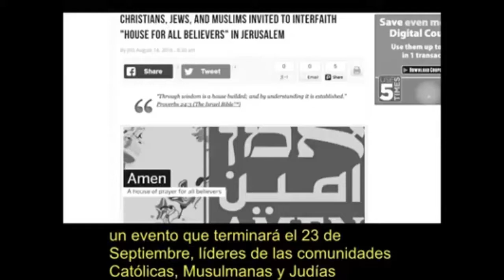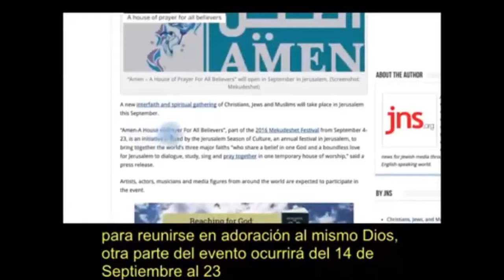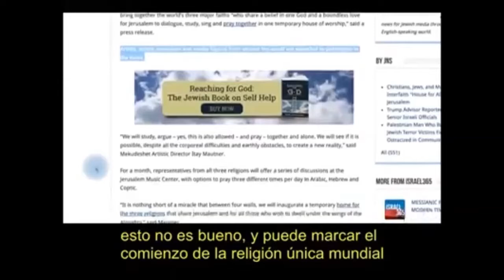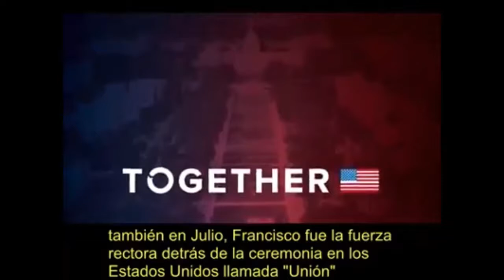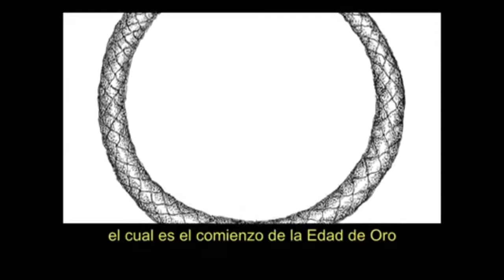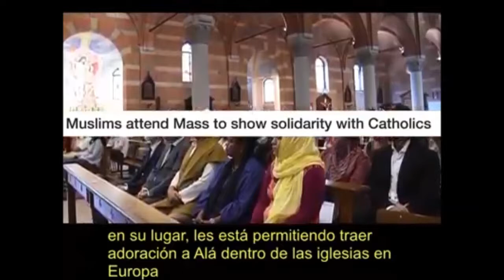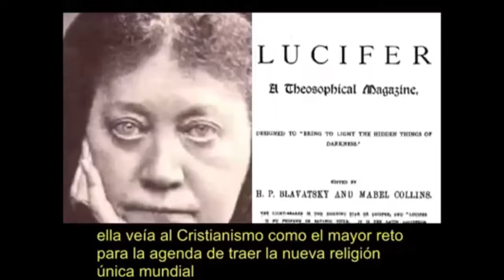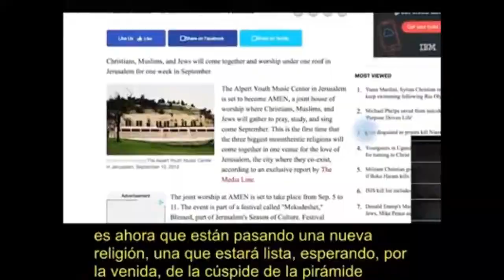Nehemias 1 El Proceder del Enemigo 4 Setiembre 2016 Pr Ruben Pallares Pte5 AUDIO